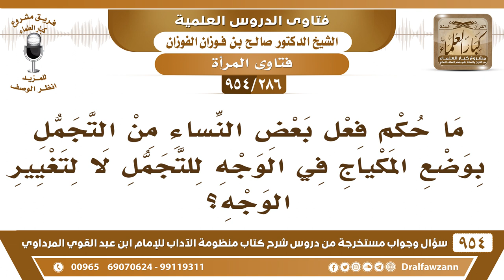[286 -954] ما حكم تجمل النساء بالأصباغ والمساحيق؟ - الشيخ صالح الفوزان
-[286 /954] السؤال: ما حُكم فعل بعض النساء من التجمُّل بوضع المكياج في الوجه للتجمل لا لتغيير الوجه؟
الجواب: الأصباغ والمساحيق التي تتجمَّل بها المرأة لا بأس بذلك، لكن كونُها تُدلس على الناس أنَّها مثلًا كبيرة في السِّن وتعمل أشياء تجعل وجهها كأنها شابة هذا هو الذي مُحرم، لأن فيه تدليس وغش.
للاشتراك في قناة الشيخ صالح الفوزان
سؤال وجواب من شرح منظومة الآداب ( 945 ) مقطع

للاستفسار والإقتراحات والدعم
رئيس الفريق
لمشروع كبار العلماء